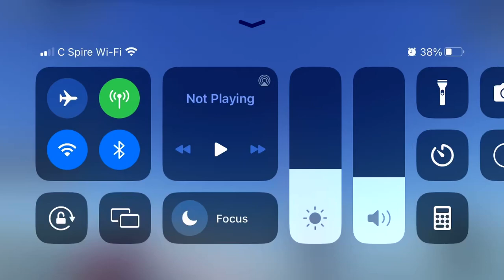Canadian National Train Hits semi truck At Grade Crossing